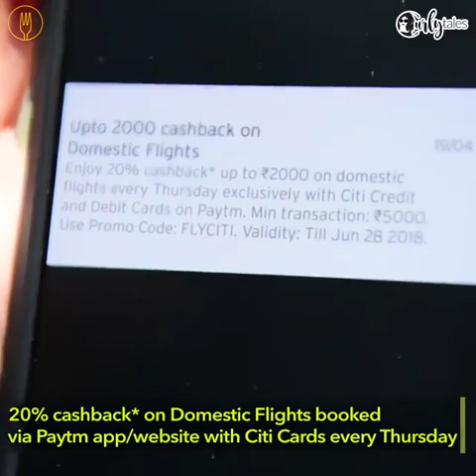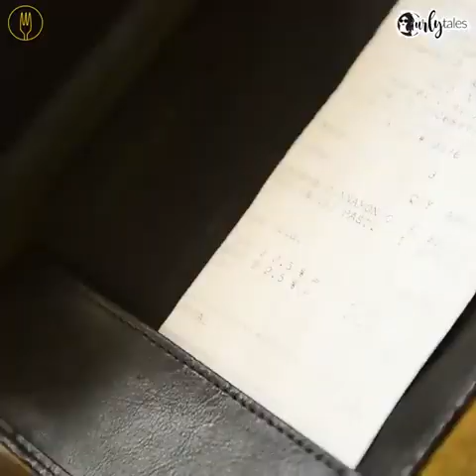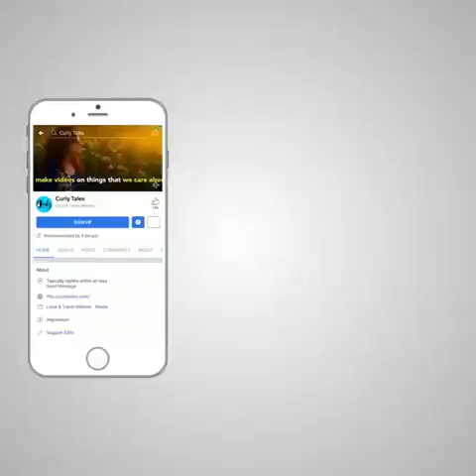TOP 10 THINGS TO DO IN SRINAGAR KASHMIR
Kashmir is the northernmost geographical region of the Indian subcontinent. Until the mid-19th century, the term "Kashmir" denoted only the Kashmir Valley between the Great Himalayas and the Pir Panjal Range. Today, it denotes a larger area that includes the Indian-administered territory of Jammu and Kashmir (which includes the region of Jammu, Kashmir Valley, Ladakh and Siachen), the Pakistani-administered territories of Azad Kashmir and Gilgit-Baltistan, and Chinese-administered territories of Aksai Chin and the Trans-Karakoram Tract.[1][2][3]

In the first half of the 1st millennium, the Kashmir region became an important centre of Hinduism and later of Buddhism; later still, in the ninth century, Kashmir Shaivism arose.[4] In 1339, Shah Mir became the first Muslim ruler of Kashmir, inaugurating the Salatin-i-Kashmir or Shah Mir dynasty.[5]Kashmir was part of the Mughal Empire from 1586 to 1751,[6] and thereafter, until 1820, of the Afghan Durrani Empire.[5] That year, the Sikhs, under Ranjit Singh, annexed Kashmir.[5]In 1846, after the Sikh defeat in the First Anglo-Sikh War, and upon the purchase of the region from the British under the Treaty of Amritsar, the Raja of Jammu, Gulab Singh, became the new ruler of Kashmir. The rule of his descendants, under the paramountcy (or tutelage) of the British Crown, lasted until the partition of India in 1947, when the former princely state of the British Raj was claimed by both Pakistan and India.

Since 1947, the greater region of Jammu and Kashmir has been embroiled in a territorial dispute between India, Pakistan and China — with India controlling approximately 43% of the land area of the region and 70% of its population. Pakistan controls roughly 37% of the land, while China controls the remaining 20%.[7][1][2] Kashmir is widely regarded as the world's most militarized zone — the region has witnessed three major wars between India and Pakistan, another limited war between India and China, numerous border skirmishes, high mountainous warfare, an ongoing insurgency, an Hindu exodus and internal civilian unrest.[8]